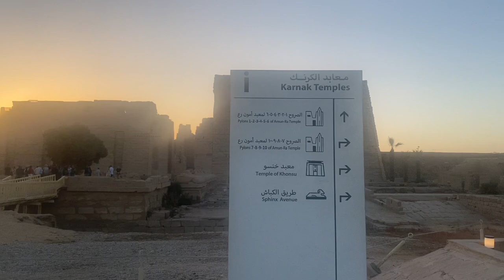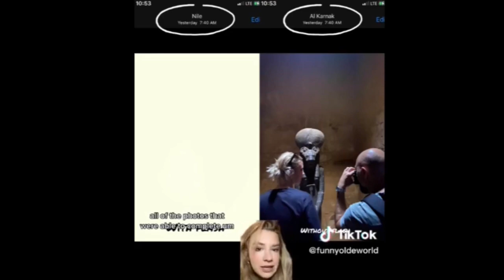STRANGE happenings at statue of SEHKMET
Find out what happened when we went to visit this secret statue of the Egyptian goddess Sehkmet in Egypt with Jannah James & Adept Expeditions.